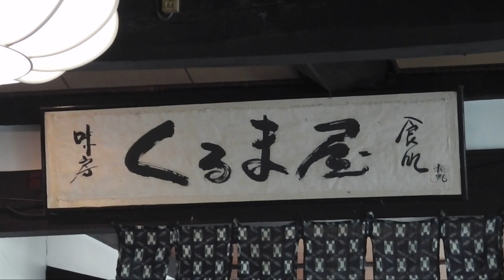Wakasa lunch 悩まされた昼食:Gourmet Report グルメレポート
今日のグルメリポート。

城崎温泉から、日本海回りで帰ると小浜の辺りでお昼になります。
以前行った、若狭の味覚がいただけるドライブインは閉店になっちゃってました。
だもんですから、お土産も買える小浜の遊覧船乗り場に行ったんですよ。
そこのレストラン目当てで。

貸切って...。
せっかく寄り道してきたのに...。
売られているお寿司や魚を食べることができるテーブルもあるんですが、満席。
そりゃ、貸切レストランにあぶれた人がそこに流れるわねぇ。

あきらめて、帰り方向に進むことにしました。
途中にどこかよさそうなところがあればそこに行くということにして。

ちょっとした和風のお店が有りましたので、入ってみることになりました。
駐車場が広いのがいいよね。
若狭の味をいただけそうです。

あたしは、海鮮丼にしてみました。
ボリュームたっぷり。
おいしいお刺身が乗ってました。
若狭牛のステーキ丼なんていうのもありましたが、あたしは食べてませんが。
おいしそうでしたね。

Around noon, we had been traveling near the city of Obama.
We decided to eat lunch in the neighborhood of this.

There was a Japanese style restaurant.
I decided here.

I ate a seafood bowl.
Voluminous.
Delicious sliced raw fish is on rice.

MIMINOME-MOVIE
みみさん
Mimi-san